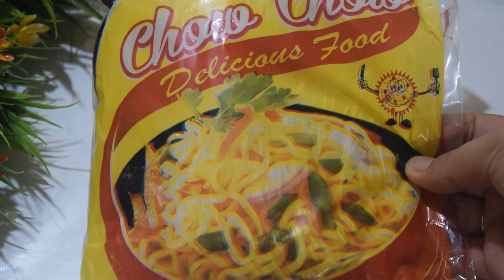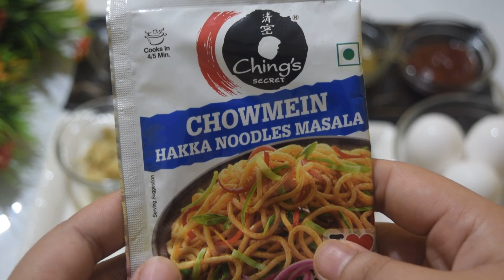Egg Chowmein Recipe || Hakka Noodles || easy and tasty chow chow recipe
• Nganam recipe / A...
 • Red souce pasta/ ...
  • Masala whole fish...
  • Mango lassi/ Home...
• Sangom kheer/Mith...
 • summer special ma...
• Masala smoked fis...
 • Chak-hao tan/ Sof...
• yongchak achar se...
  • Ushopki hangam ma...
• Easy Steamed Stic...
 • Muri Namkeen semb...
 • Mix Veg Pakora wi...
• Thai papaya salad...
  • Matar paneer pula...
   • Singju Recipe Man...
   • Ilisha thongba/kh...
  • Simple and Easy p...
  • Aloo bhindi dry f...
   • usoi achar/Usoi U...
   Umorok Achar semb...
 • Aloo cutlet recip...
  • PUFF PATTIES SAMO...
   • Dhokla Recipe.
na ngakpigani,makha tana adum video mathang mathang hapcharke thank u (MEITEI EMA NA YAifare)